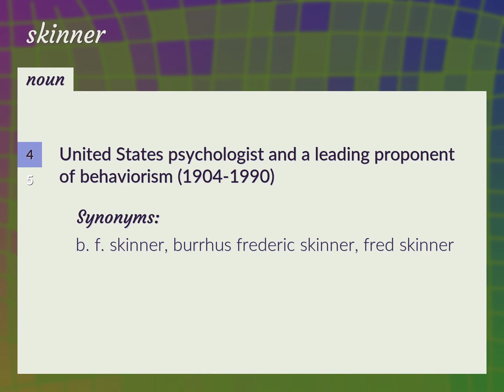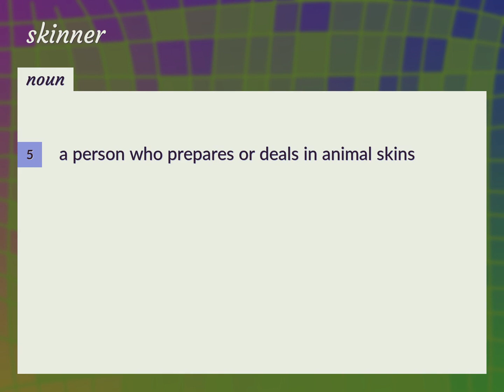Skinner | meaning of Skinner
What is SKINNER meaning?